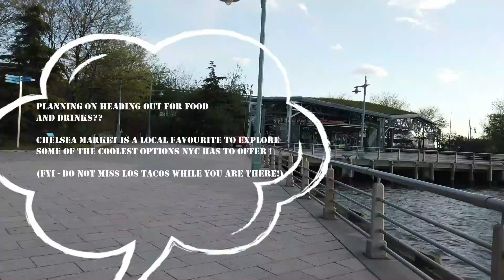Walk to Chelsea Pier NYC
This is a time lapse video from tour from Midtown Ferry Terminal NYC to Chelsea Pier.
Shot on DJI OSMO Pocket 4k Gimbal